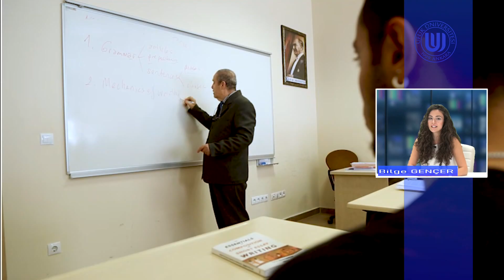Ufuk Üniversitesi Kariyer Yönlendirme ve Uluslararası İlişkiler Faaliyetleri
Ufuk Üniversitesi Kariyer Yönlendirme ve Uluslararası İlişkiler Faaliyetlerimiz - Kariyer Yönlendirme ve Uluslararası İlişkiler Birimi Kurum Koord. Yard. Bilge GENÇER